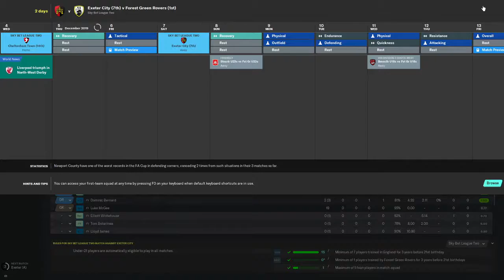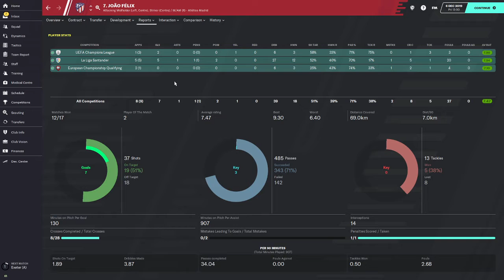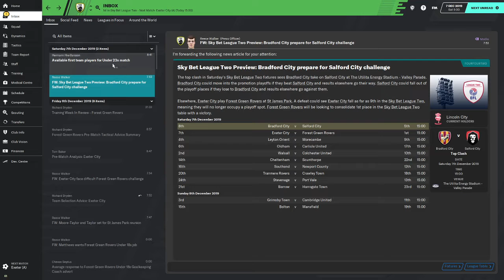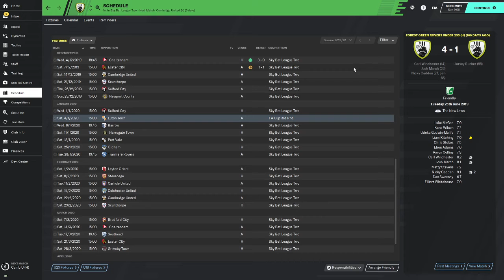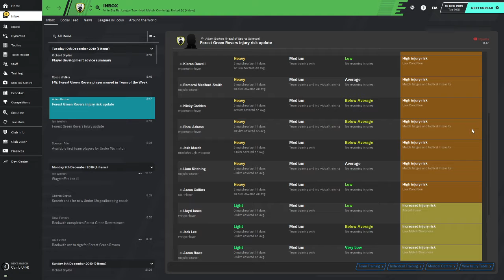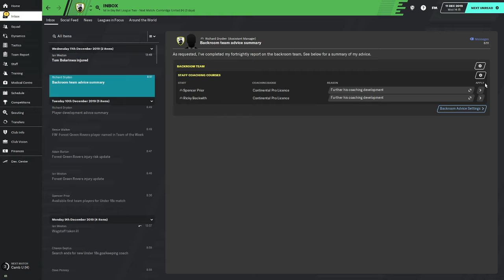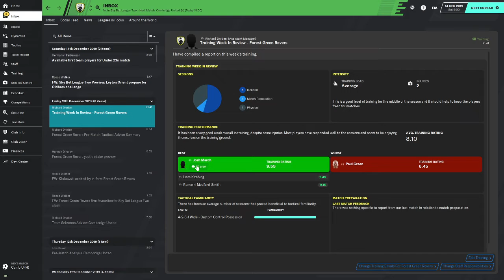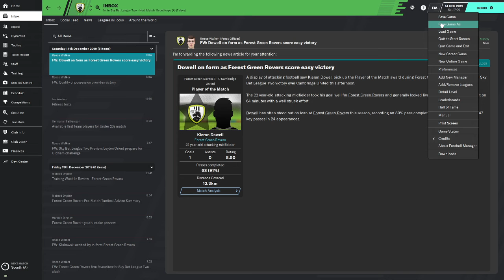Greening Up Football Pt. 5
The dream season continues as we try to keep our undefeated run on track. Can we stay on course?